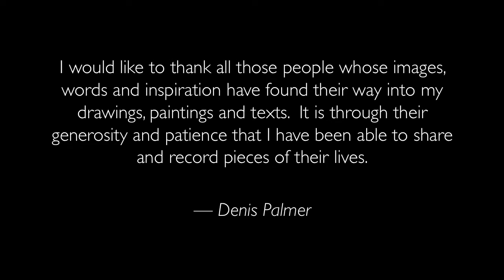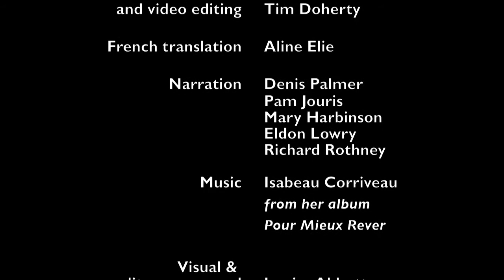Homage to a Rural Life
A multi-media presentation of the book,

Images and texts by Denis Palmer.

Music by Isabeau Corriveau from her album "Pour Mieux Rêver". Used with permission.

Photography, video and sound editing by Tim Doherty.